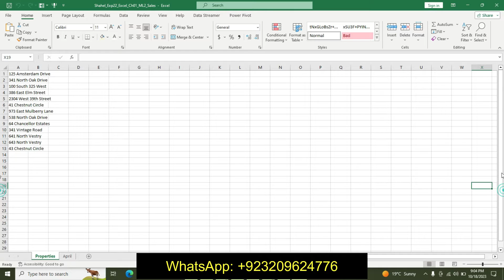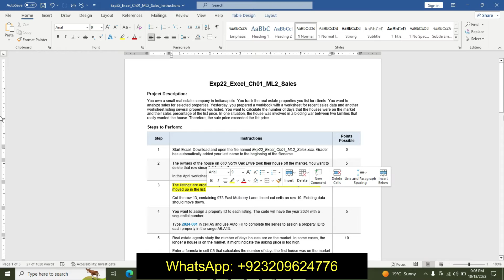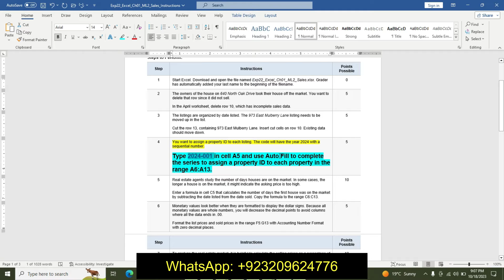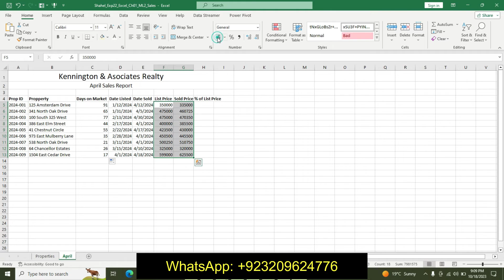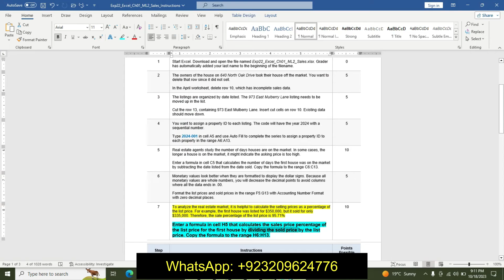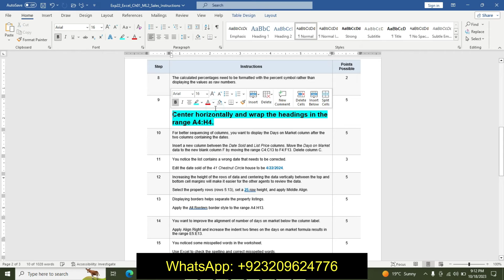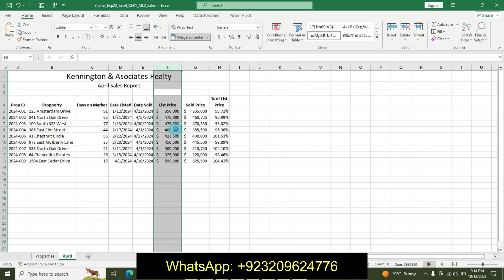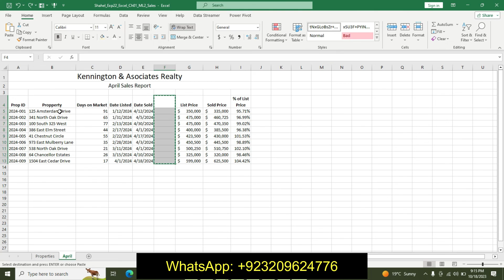Exp22_Excel_Ch01_ML2_Sales | Excel Chapter 1 Mid-Level 2 - Real Estate Sales Report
Exp22_Excel_Ch01_ML2_Sales

Project Description:
You own a small real estate company in Indianapolis. You track the real estate properties you list for clients. You want to analyze sales for selected properties. Yesterday, you prepared a workbook with a worksheet for recent sales data and another worksheet listing several properties you listed. You want to calculate the number of days that the houses were on the market and their sales percentage of the list price. In one situation, the house was involved in a bidding war between two families that really wanted the house. Therefore, the sale price exceeded the list price.
1 Start Excel. Download and open the file named Exp22_Excel_Ch01_ML2_Sales.xlsx. Grader has automatically added your last name to the beginning of the filename.
2 The owners of the house on 640 North Oak Drive took their house off the market. You want to delete that row since it did not sell.

In the April worksheet, delete row 10, which has incomplete sales data.
3 The listings are organized by date listed. The 973 East Mulberry Lane listing needs to be moved up in the list.

Cut the row 13, containing 973 East Mulberry Lane. Insert cut cells on row 10. Existing data should move down.
4 You want to assign a property ID to each listing. The code will have the year 2024 with a sequential number.

Type 2024-001 in cell A5 and use Auto Fill to complete the series to assign a property ID to each property in the range A6:A13.
5 Real estate agents study the number of days houses are on the market. In some cases, the longer a house is on the market, it might indicate the asking price is too high.

Enter a formula in cell C5 that calculates the number of days the first house was on the market by subtracting the date listed from the date sold. Copy the formula to the range C6:C13.
6 Monetary values look better when they are formatted to display the dollar signs. Because all monetary values are whole numbers, you will decrease the decimal points to avoid columns where all the data ends in .00.

Format the list prices and sold prices in the range F5:G13 with Accounting Number Format with zero decimal places.
7 To analyze the real estate market, it is helpful to calculate the selling prices as a percentage of the list price. For example, the first house was listed for $350,000, but it sold for only $335,000. Therefore, the sale percentage of the list price is 95.71%

Enter a formula in cell H5 that calculates the sales price percentage of the list price for the first house by dividing the sold price by the list price. Copy the formula to the range H6:H13.
8 The calculated percentages need to be formatted with the percent symbol rather than displaying the values as raw numbers.

Format the values in the range H5:H13 with Percent Style with two decimal places.
9 Currently, the labels on row 4 are hard to read. You will wrap the headings within each cell to improve readability.

Center horizontally and wrap the headings in the range A4:H4.
10 For better sequencing of columns, you want to display the Days on Market column after the two columns containing the dates.

Insert a new column between the Date Sold and List Price columns. Move the Days on Market data to the new blank column F by moving the range C4:C13 to F4:F13. Delete column C.
11 You notice the list contains a wrong date that needs to be corrected.

Edit the date sold of the 41 Chestnut Circle house to be 4/22/2024.
12 Increasing the height of the rows of data and centering the data vertically between the top and bottom cell margins will make it easier for the other agents to review the data.

Select the property rows (rows 5:13), set a 25 row height, and apply Middle Align.
13 Displaying borders helps separate the property listings.

Apply the All Borders border style to the range A4:H13.

14 You want to improve the alignment of number of days on market below the column label.

Apply Align Right and increase the indent two times on the days on market formula results in the range E5:E13.
15 You noticed some misspelled words in the worksheet.

Use Excel to check the spelling and correct misspelled words.
16 You don't need the data on the Properties sheet but you do want to copy the April worksheet to create a template for May.

Delete the Properties sheet. Insert a new sheet named May. Make sure the May sheet is the second sheet tab.